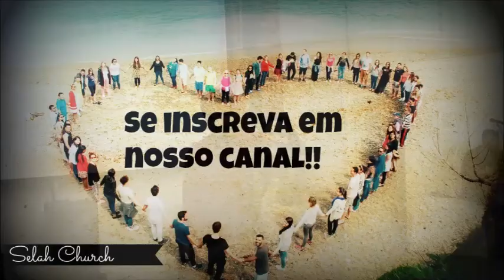Bianca Passos´s Testimony 10-12-16